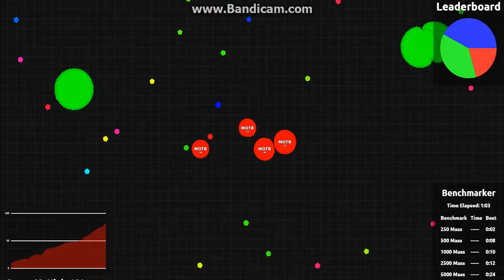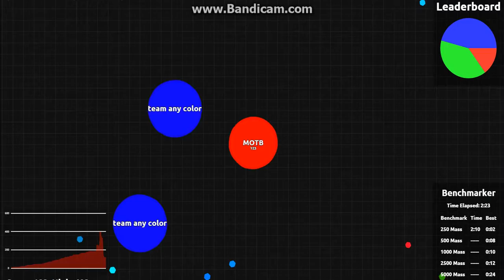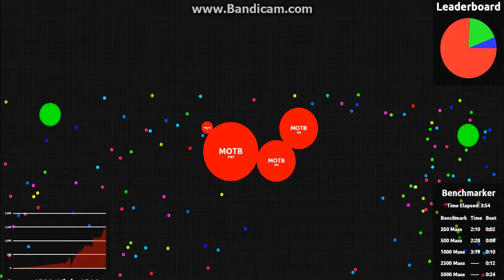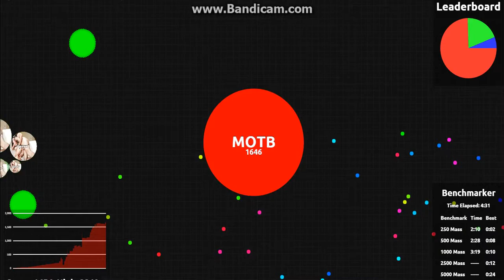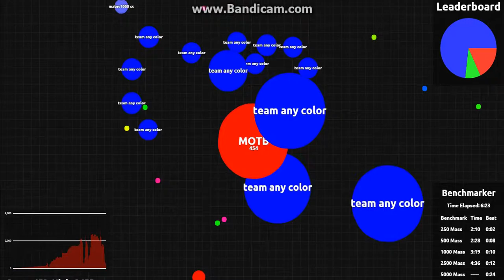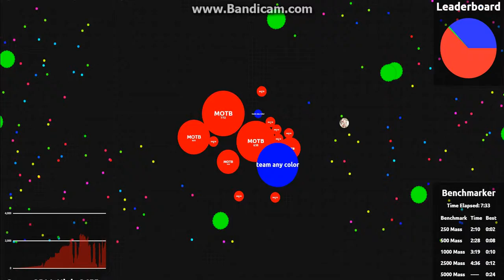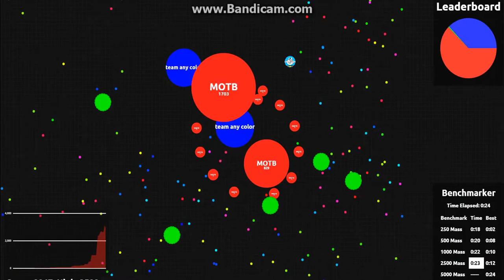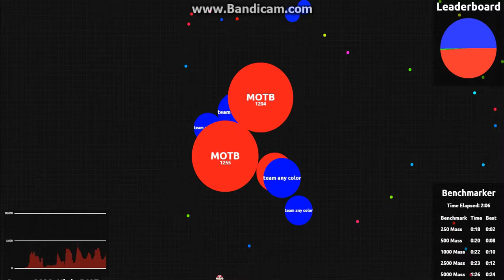Agar.Io - [Enhanced Teams]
I hope to make this a regular thing sorry the software development used for this video isn't the best. It's clear and easy to see...

I want to continue uploading videos to YouTube - and hopefully near future I'll be uploading once everyday with better more improved content.